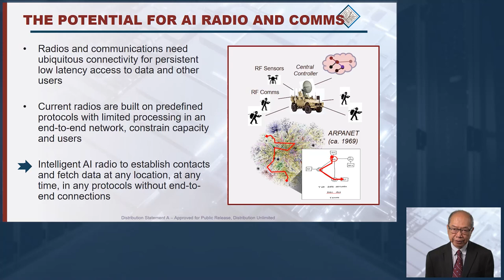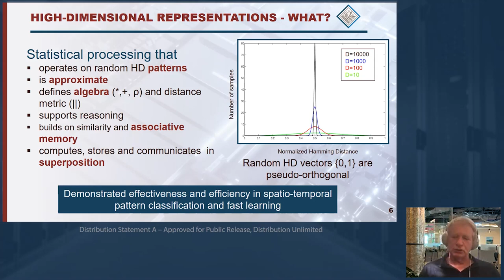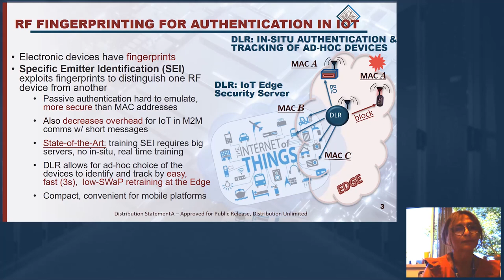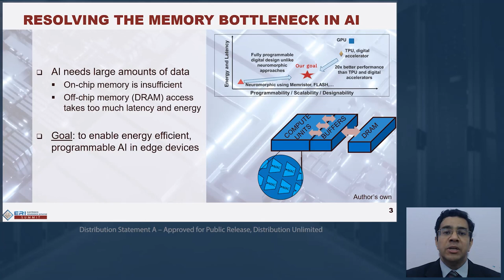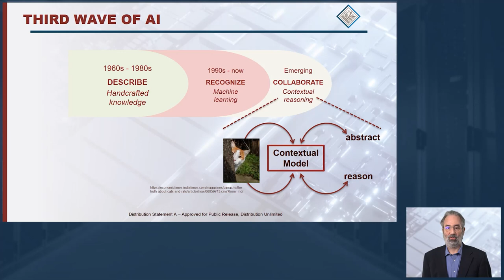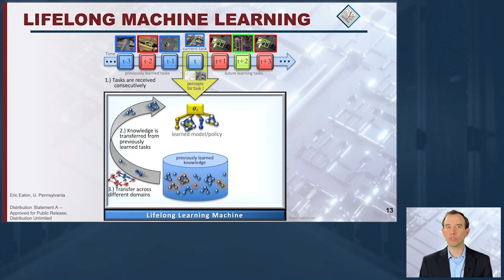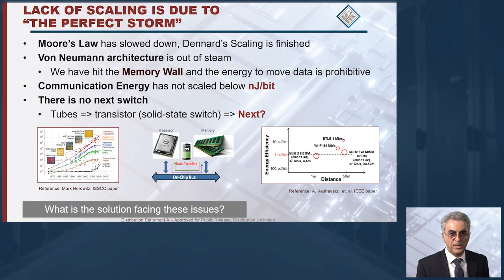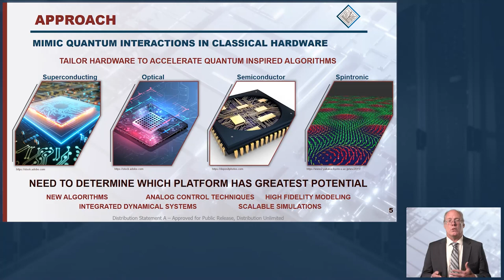ERI Summit 2020: Artificial Intelligence, Autonomy, and Processing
Plenary Presentation
Mr. Gilman Louie, Commissioner, National Security Commission on Artificial Intelligence (NSCAI)

AI To Revolutionize Radios and Communications (Related Programs: FRANC, PEACH, HyDDENN)
Dr. Y.K. Chen, DARPA
Dr. Jan M. Rabaey, University of California Berkeley
Dr. Silvija Filipovic, Perspecta Labs
Dr. Sudhakar Pamarti, University of California Los Angeles

Lifelong Learning Systems (Related Program: L2M)
Mr. Ted Senator, DARPA
Dr. Eric Eaton, University of Pennsylvania

Ferroelectronics Lightning Talk
Dr. Ali Keshavarzi, DARPA

Quantum Inspired Algorithms Lightning Talk
Dr. Bryan Jacobs, DARPA

for more details on the ERI Summit.